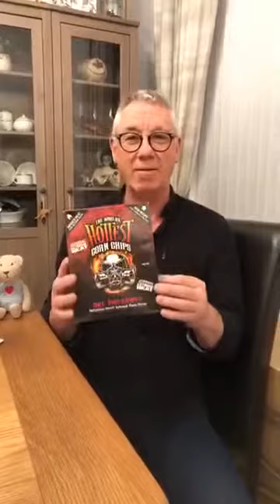Worlds hottest corn chip challenge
I was literally dying I failed miserably